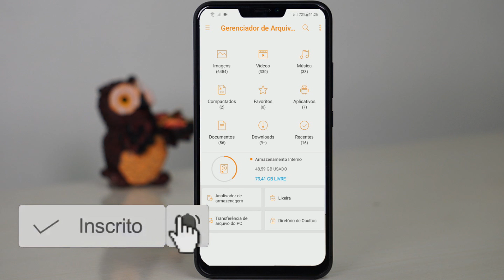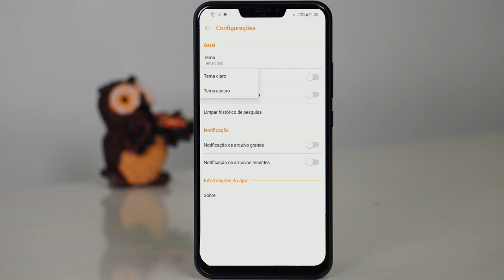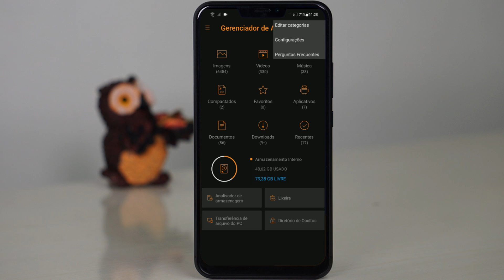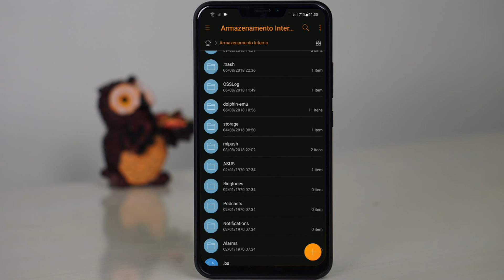ES FILE EXPLORER FOI BANIDO! Qual gerenciador de arquivos eu recomendo?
Neste vídeo te mostro a melhor alternativa de gerenciador de arquivos para o ES File Explorer, que foi banido recentemente da Google Play, confira esse vídeo e baixe um gerenciador de arquivos completo, sem anúncios e personalizável!